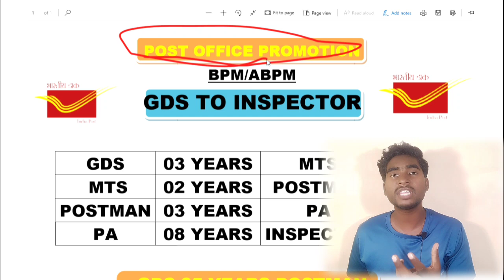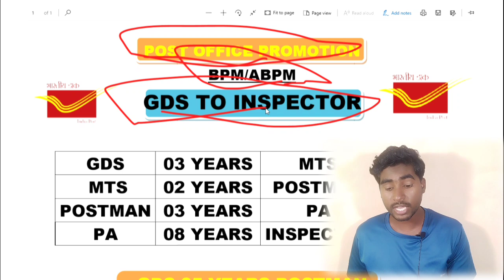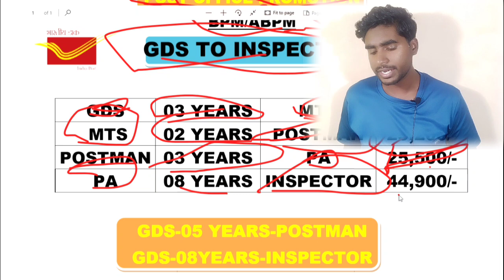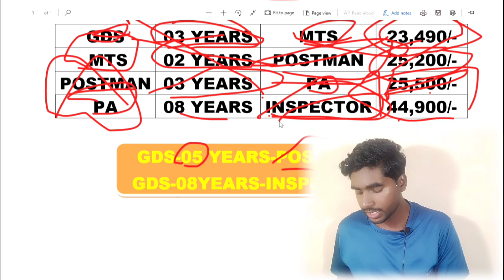Post office BPM/ABPM Post ನಿಂದ Direct Promotion ಈ ರೀತಿ ಸಿಗುತ್ತೆ🔥||GDS to inspector in Kannada✌️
Muzamill
From Karnataka (India)